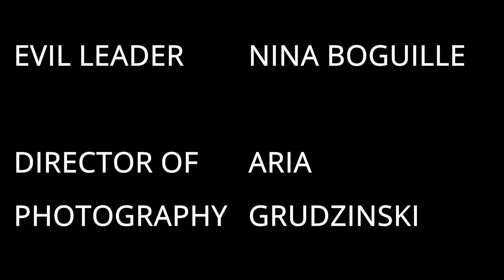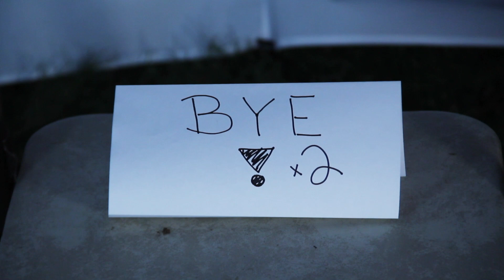ESCAPE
Another short film from Danger James Productions